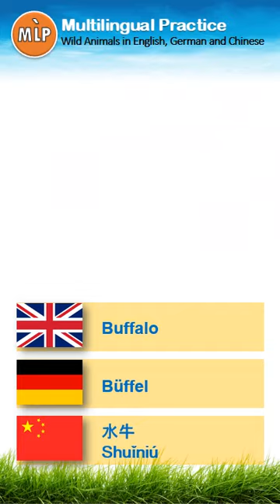English Germany Chinese Wild Animals #2